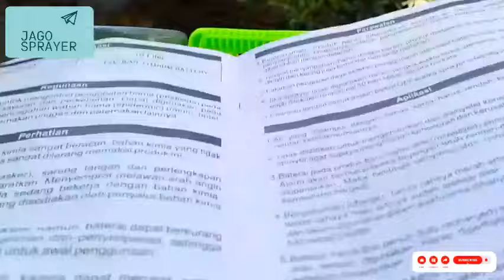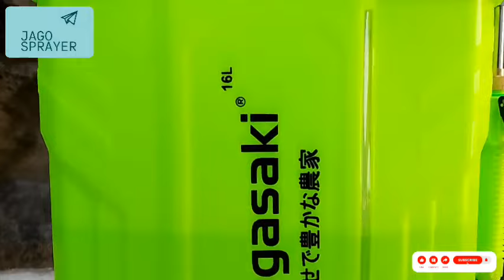Sprayer Nagasaki CANGGIH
atau WA 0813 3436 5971

Sprayer Elektrik Tangki Semprot Elektrik Nagasaki 16L, 6 Liter / menit ISO Jepang --125 PSI

SPESIFIKASI
-- SESUAI VIDEO  (1 SET LENGKAP)
-- 1 set lengkap termasuk Charger Lithium yang HANYA BISA dipakai untuk Aki Lithium / Charger Lithium TIDAK COCOK untuk Aki Biasa, Kering, Basah

KUALITAS TERJAMIN
- SUDAH BERSERTIFIKASI ISO
- TEKNOLOGI JEPANG – bertekanan tinggi dan menghasilkan partikel nano molekul air yang kecil, mudah diserap tanaman dan hemat obat.
- Onderdil ASLI tersedia disini, lengkap dan harga terjangkau.
- Dapat digunakan untuk semua tangki sprayer elektrik

PERHATIAN
- Pengecasan pertama kali dilakukan 12 jam (supaya accu lebih awet)

JAMINAN :
- 100% PRODUK ORIGINAL
- GARANSI UANG KEMBALI JIKA BARANG PALSU
- GARANSI TUKAR BARU GRATIS JIKA PRODUK TIDAK BERFUNGSI NORMAL